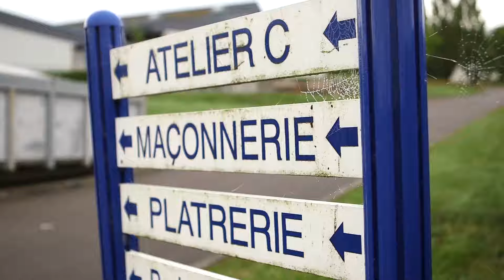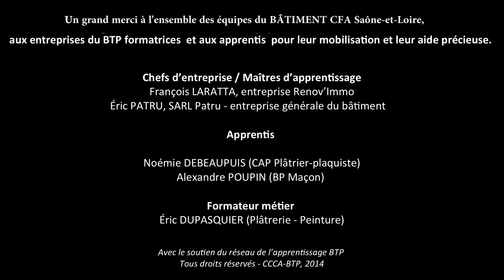Bourgogne - Paroles de chefs d'entreprises et d'apprentis du BTP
Parole de chefs d’entreprises et d’apprentis du BTP…
Avec les entreprises formatrices, Bâtiment CFA Bourgogne est mobilisé pour l’avenir de l’apprentissage BTP.